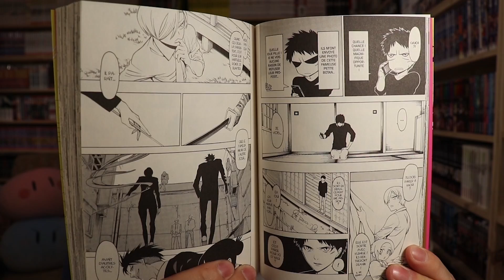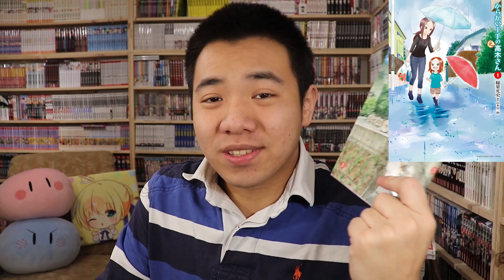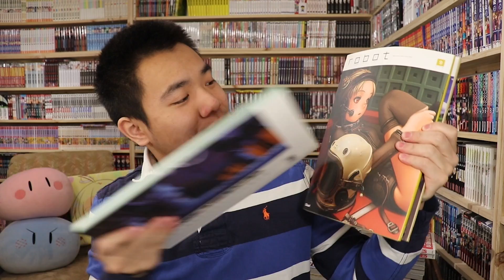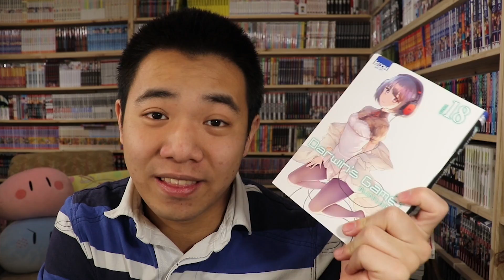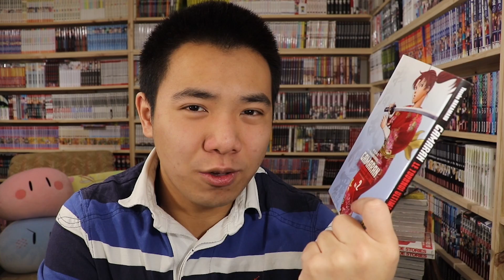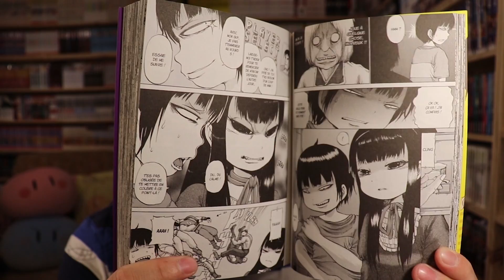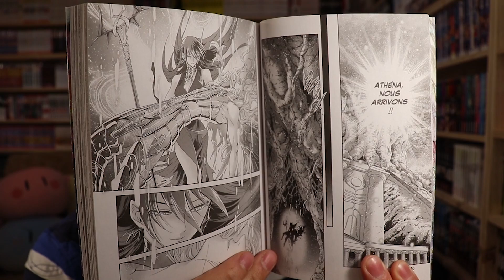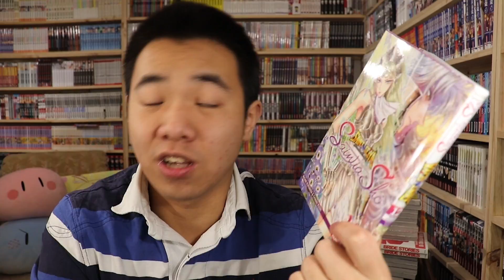UN ACHAT MANGA BIEN REMPLIS !